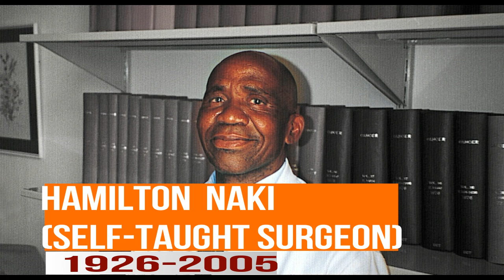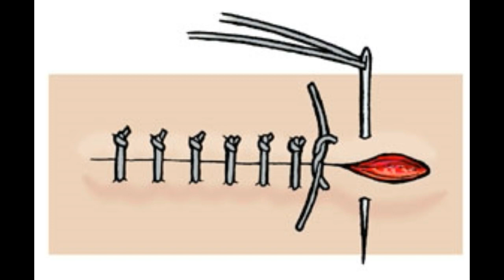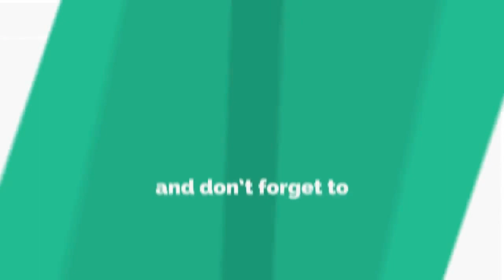Success Story of Hamilton Self-Taught Surgeon | Hamilton ki kahani in Urdu/Hindi | Amazing Surgeon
This video describes the success story of an illiterate black man Hamilton Naki (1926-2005). He worked hard throughout his life in very difficult conditions and promoted from an ordinary gardener to Surgeon in Cape Town medical university. He became a professor of surgeons later on and got an honorary degree in medicines. he produced surgeons more than any other and introduced some important operations for liver and heart.